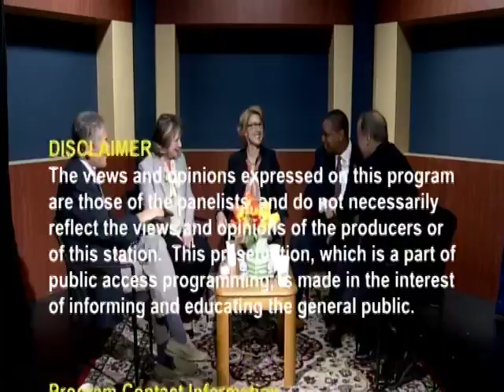"The Road to... Richmond; 2017 VA Democratic Candidates for Lieutenant Governor"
"The Road to... Richmond,
2017 VA Democratic Candidates for Lieutenant Governor"
Show #102
Taped: 5-6-2017    TRT 58 minutes
Host: Patti Morrissey; Political Analyst: Mike Lane (R); Guest Panelists: Democratic Lt. Governor Primary Candidates Justin Fairfax, Susan S. Platt, and Gene Rossi.
"The Road to..." is a political panel discussion program which covers national, Virginia, and regional issues and legislation, and features elected officials and candidates. The program is produced by Tony Barney and Marlene Wecker Barney.